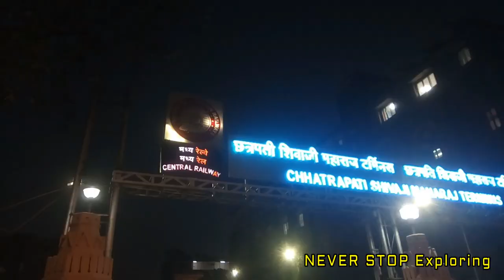166 YEARS OLD CSMT RAILWAY STATION, MUMBAI || REPUBLIC DAY SPECIAL VLOG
166 YEARS OLD CHHATRAPATI SHIVAJI MAHARAJ TERMINUS RAILWAY STATION, MUMBAI

THE FIRST PASSENGER TRAIN RAN FROM BORI BUNDER(CSMT) to THANE ON 1853. CSMT IS ALSO UNESCO WORLD HERITAGE SITE IN MUMBAI.